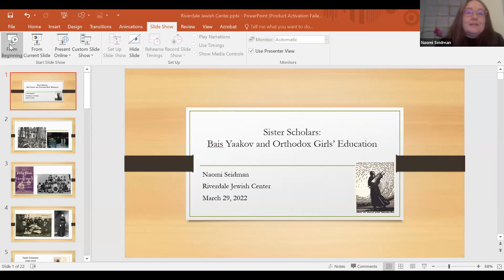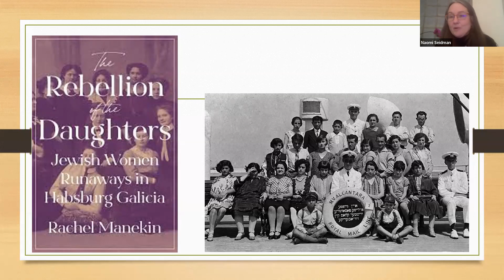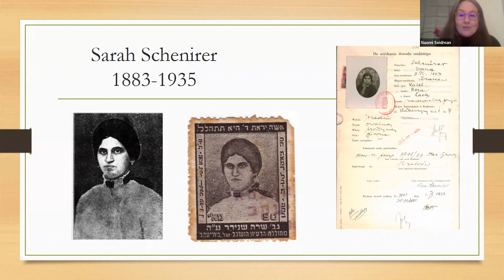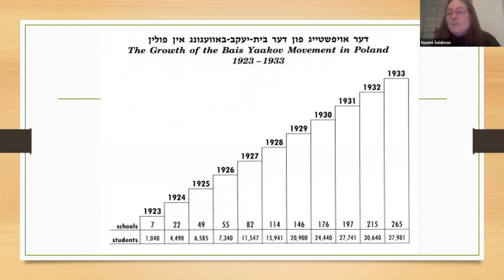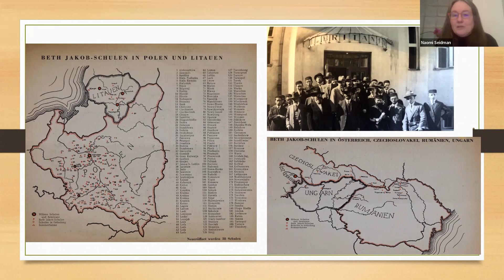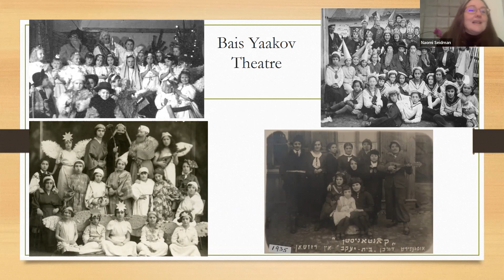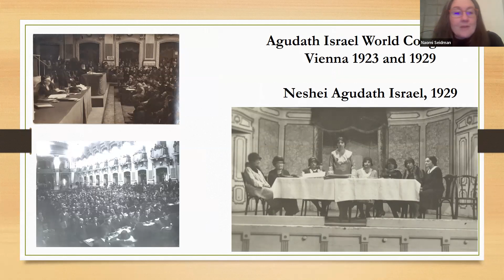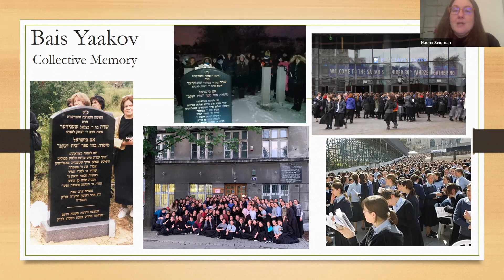Professor Naomi Seidman Zoom Lecture 3.29.2022